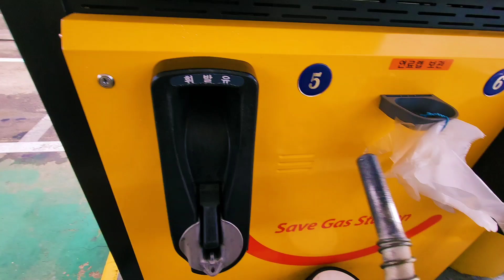자동차 점검받고 셀프 주유하기, 혼자 떡볶이 먹는 집사와 혼자 깃털놀이 하는 고양이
2년에 한번 받는 자동차 점검을 받았어요.  집에 돌아와 떡볶이 먹고 야옹이가 놀 수 있도록 야옹이 별이가 어지럽힌 집 청소합니다.